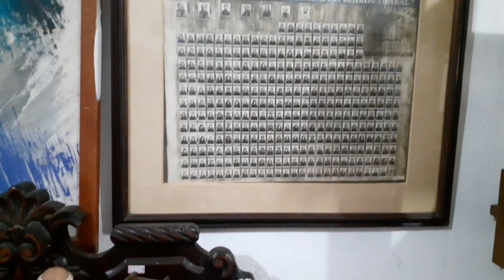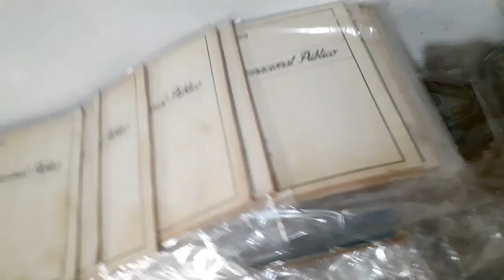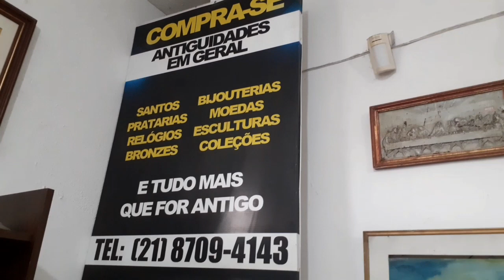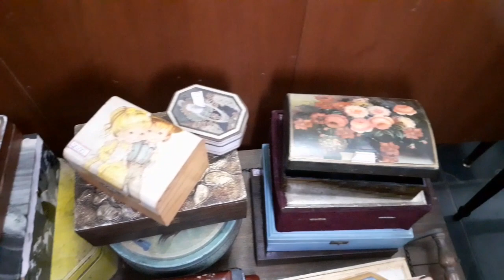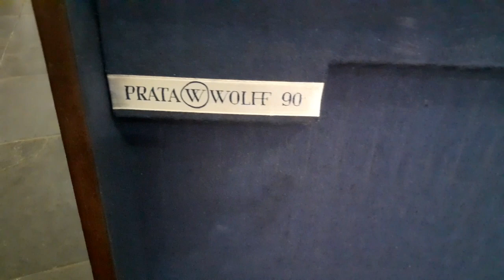Antônio Carlos Antiquário Engenho de Dentro- RJ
Rua Adolfo Bergamini , 46- Engenho de Dentro RJ. Próximo a estação de Engenho de Dentro.
CURTA nossa página no Instagram : @universodoantigo
COMPARTILHE e COMENTE.